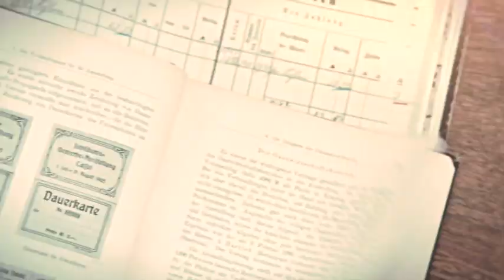Filmporträt Friedrich Wilhelm Raiffeisen